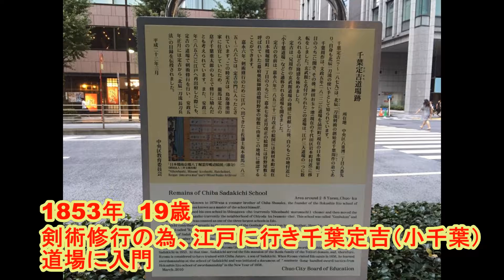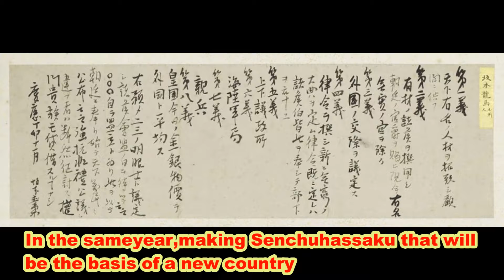坂本龍馬（Sakamoto Ryoma）履歴書書きました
現代でも人気で歴史的偉人である坂本龍馬の人生を分かりやすく表現してみました。